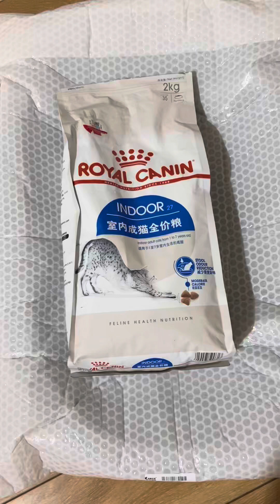为了吉祥如意的毛发健康，把曾经40人民币一斤的麦富迪猫粮换成65人民币一斤的皇家猫粮。贵是贵一点，不过毛孩子健康最重要。猫咪